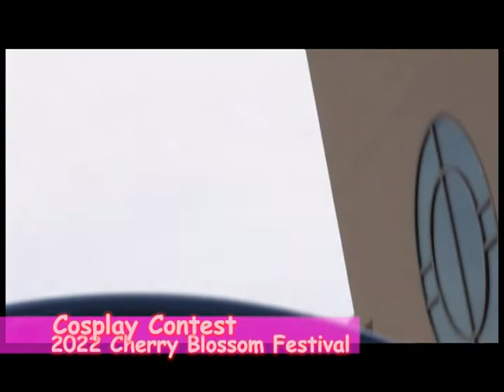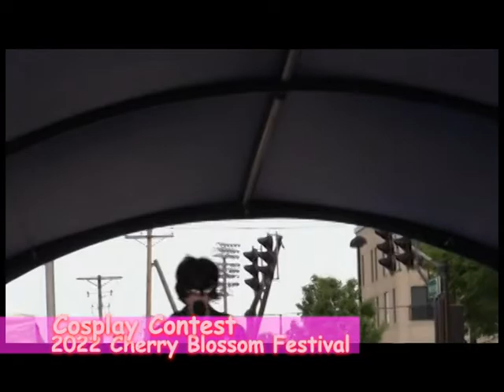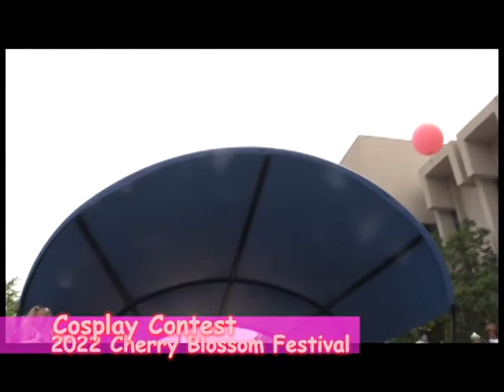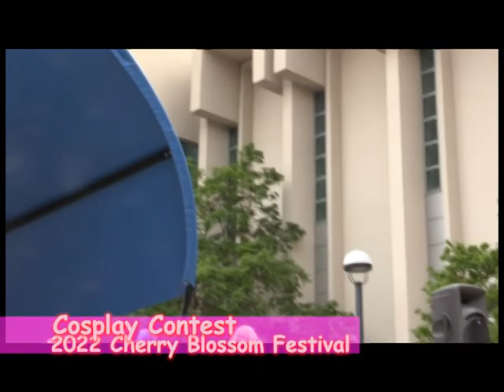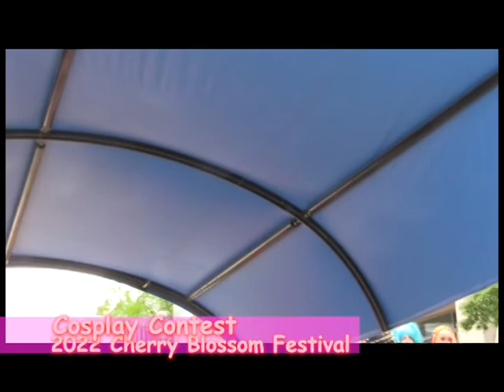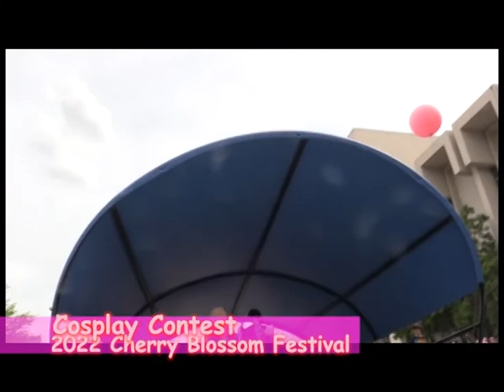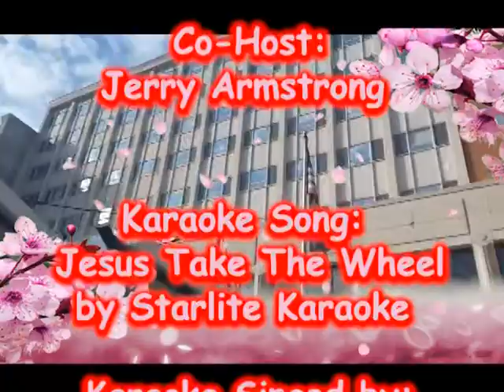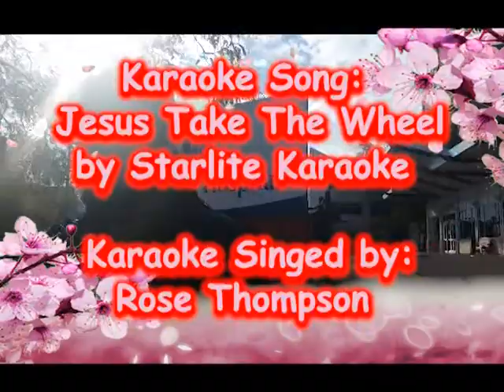Wesley TV On The Road Cherry Blossom Festival Part 2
Please join us when we countine to visit the Cherry Blossom Festival Part 2 with Wesley, Rose, Maryann and Jerry on Saturday June 18 at 7:00pm . This eposide includes the Cosplay Contest, @TheBlueBonnie (Maryann) and more. We also have Karaoke from Rose Thompson with the song: Jesus Take The Wheel and PFW Students doing Party in the uSA